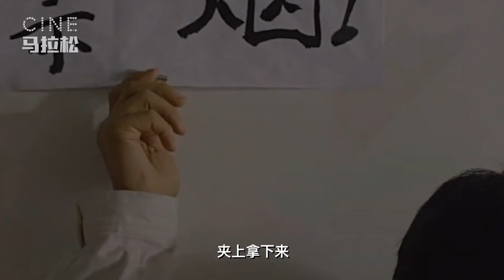【推拿】娄烨如何运用看得见的道具，刻画盲人生活的点滴？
娄烨电影中的人物，迷离、潮湿、爆裂，而在这一部讲述盲人悲欢离合的影片中，娄烨大量地使用或强调了道具的重要性，桔子、时钟、风铃，他用可触及、可看见的影像表达了不可说、看不见的感情，他究竟是如何做到的呢？

时间🐎：
00:00  Intro
01:12  小马与破碎的瓷碗
02:01  盲人与味觉，酸甜的桔子
03:05  盲人与听觉，飘摇的风铃
04:45  盲人与触觉，焦灼的夹子
07:06  小马与破旧的时钟

推拿 (2014)
导演: 娄烨
编剧: 马英力 / 毕飞宇
主演: 郭晓东 / 秦昊 / 张磊 / 梅婷 / 黄轩
类型: 剧情

《推拿》（英语：Blind Massage）是一部娄烨执导的2014年中国剧情片，改编自第八届茅盾文学奖毕飞宇的同名获奖小说。秦昊、郭晓冬、黄轩和梅婷主演。2014年2月获得第64届柏林电影节杰出艺术贡献。同年11月《推拿》获得第51届金马奖最佳剧情片、最佳改编剧本、最佳摄影、最佳剪辑、最佳音效、最佳新演员六项大奖[2]。2014年12月获得澳洲亚太电影大奖评审团大奖。2015年又获得第9届亚洲电影大奖最佳电影和最佳摄影，以及第15届华语电影传媒大奖最佳电影、最佳导演等6项奖。

影片讲述少年时代的一场意外让男孩小马（黄轩 饰）的双眼失去了光明，自杀未遂后，阴沉的小马辗转来到了由沙复明（秦昊 饰）所经营的盲人按摩中心就职。在这里，聚集了许多和小马一样的盲人，无论是先天还是后天，生活在共同的黑暗里让这群盲人之间产生了深厚而坚实的友谊。

王大夫（郭晓冬 饰） 和女友小孔（张磊 饰）远道而来投奔沙复明，小孔充满了女人味的声音和气息令小马的内心产生了涟漪，执着而决绝的小马追寻着内心的声音，不断的向小孔靠近着。之后，一个名叫小蛮（黄璐 饰）的发廊小姐出现在了小马的生命里，随着时间的推移，小马竟然开始对小蛮产生了感情。